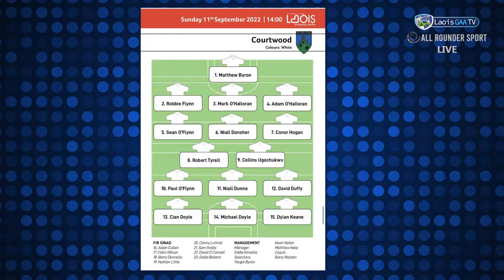2022 Laois SFC Quarter Final Graiguecullen v Courtwood